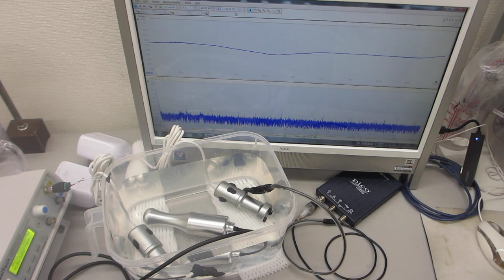樹脂容器の表面弾性波を利用した超音波制御実験（超音波システム研究所）